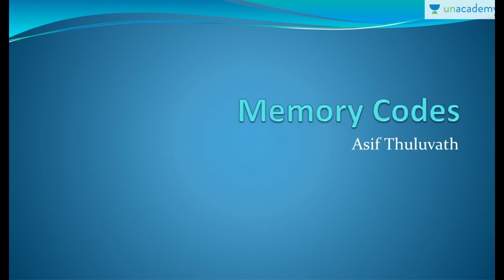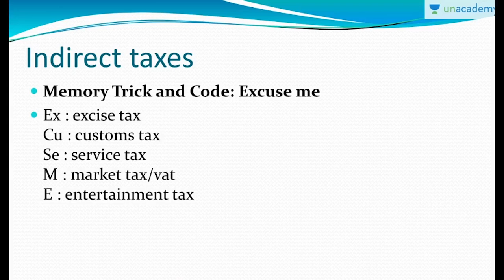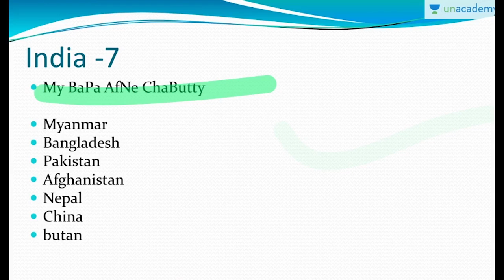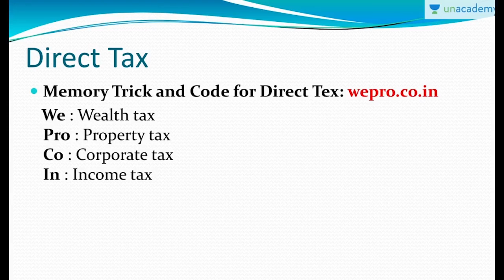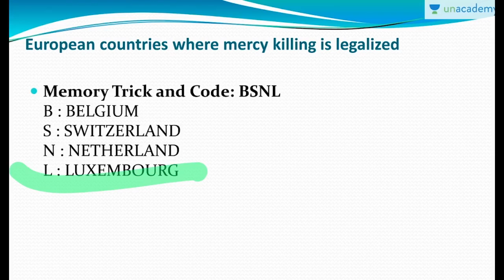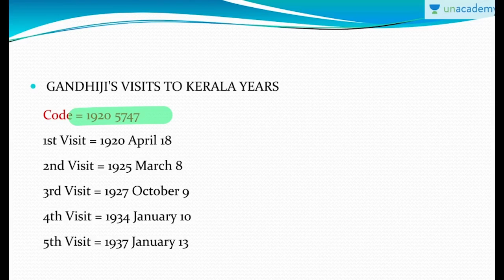മെമ്മറി കോഡുകൾ - ഭാഗം 4 | ASIF T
"In the session, he will discuss Memory Codes for Kerala PSC Exam. This session will help you in the upcoming Kerala PSC Exams.

Vijayam: 45 Day Crash Course for 10th level Prelims

ASIF T: B.Sc. in Computer Science and post-graduation in MCA. He has worked as an Assistant Professor in different colleges under Calicut University. He has cracked UGC Net in Computer Science and has cleared several Kerala PSC exams.

Unacademy Subscription Benefits:

1. Learn from your favorite teacher

2. Dedicated DOUBT sessions

3. One Subscription, Unlimited Access

4. Real-time interaction with Teachers

5. You can ask doubts in the live class

6. Download the videos & watch offline